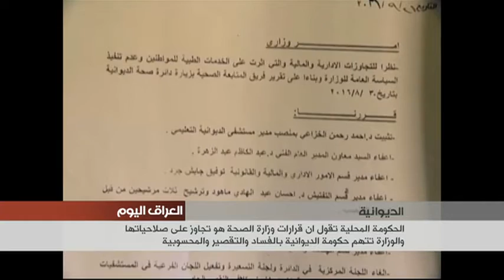اتهامات متبادلة بين وزارة الصحة والحكومة المحلية في الديوانية